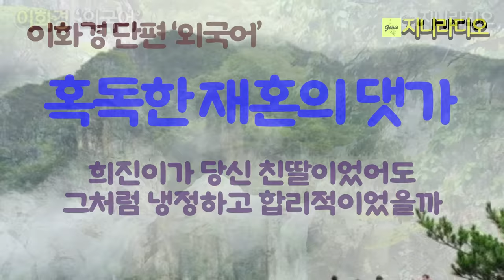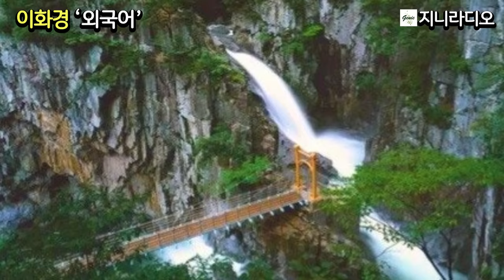이혼-재혼-갈등, 혹독한 재혼의 댓가, "희진이가 당신 친딸이었어도 그처럼 냉정하고 합리적으로 합의금을 원했을까."/ 이화경'외국어'/ 책읽어주는여자/ 지니라디오/ 오디오북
* 작품명; '외국어'
* 지은이; 이화경
* 출판사; 푸른사상사

[이화경 작가님]
  1997년 세계의문학에 단편 '둥근잎나팔꽃'을 게재하며 작품활동을 시작했다.
'수화', '나비를 태우는 강', '꾼-이야기 하나로 조선을 희롱한 조선의 책 읽어주는 남자', '탐욕-사랑은 모든 걸 삼킨다', '화투 치는 고양이', '그림자 개', '조지아 오키프 그리고 스티글리츠', '버지니아 울프와 밤을 새다', '열애를 읽는다', '울지 마라, 눈물이 네 몸을 녹일 것이니', '사랑하고 쓰고 파괴하다', '윗도리' 등의 책을 썼다.
수상 : 2012년 제비꽃서민소설상
최근작 : '하염없이 무엇을 생각합니다', '윗도리', '정거장, 움직이는 기억'

[타임라인]
00:00:09  인트로
00:01:16  본문